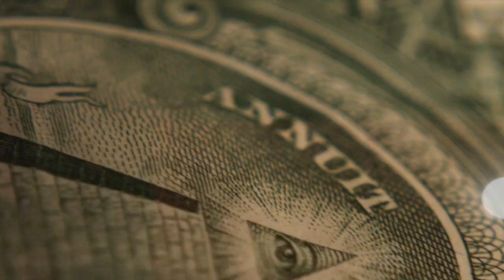Splashy Da God-Im On It (Official Video)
Splashy Da God-Im On It (Official Video) *The TakeOver Mixtape Coming Soon!